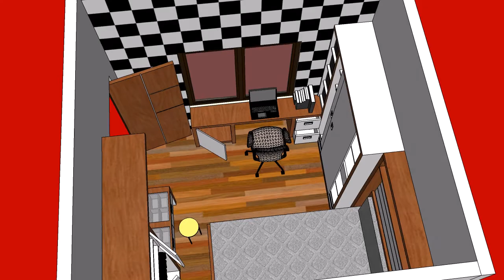REVISI DESIGN I BEDROOM JL.RAYA MENUR SURABAYA I LINE ENTERPRISE INTERIOR FURNITURE SURABAYA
Hai sobat sobat LINE ENTERPRISE Surabaya dimanapun kalian berada, ini adalah design dari klient kami yang berdomisili di Surabaya, mudah mudahan cocok dan klient terpuaskan.

Design ini masih dalam tahap mentah atau belum melalui proses Rendering.

LINE ENTERPRISE
interior furniture Surabaya